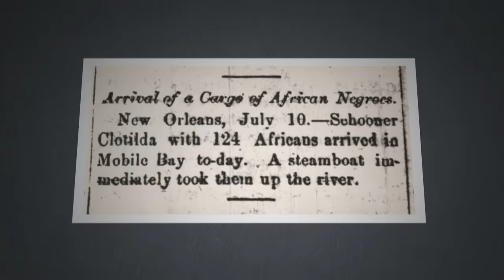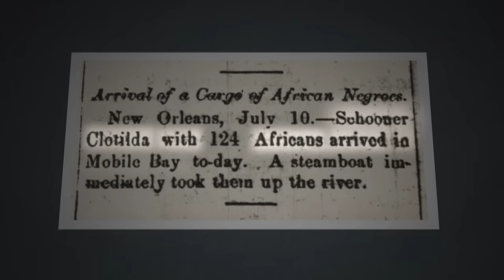Oscar Winner QuestLove Reacts to Family History in Finding Your Roots | Ancestry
In this clip from Finding Your Roots, Henry Louis Gates Jr. walks Oscar Winner QuestLove through some painful moments from his family's past. Start Your Ancestry Family Tree:

00:00 Introduction
0:24 QuestLove’s astonishing family truth
0:53 QuestLove finds connection to the Clotilda
2:14 QuestLove meets his 3rd great-grandfather